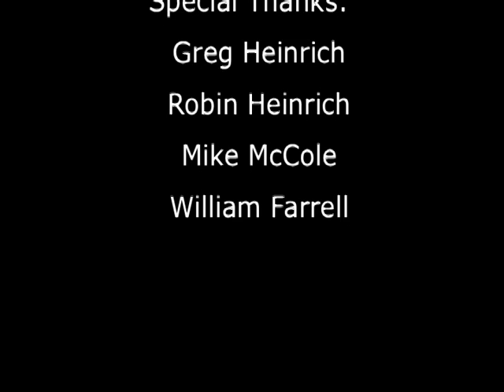Shut Up and Ski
A Documentary I made for a high school project and an awesome gift to my dad. Check it out he slays it on the water.